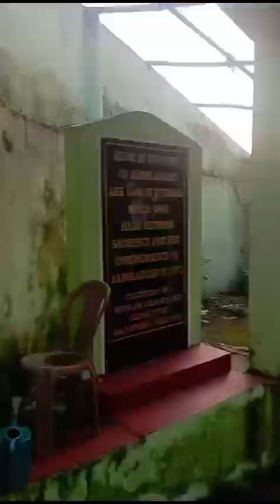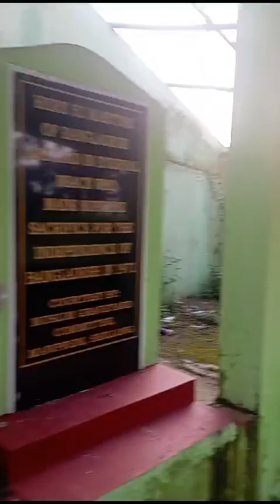ভারতের মেঘালয় রাজ্যের শিলং এর একটি কবরস্থান || Muslim Graveyard Mawprem